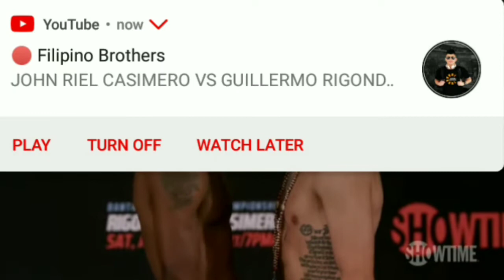Casimero rigondeaux full weigh in other undercards in pbc showtime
Credit to PBC showtime